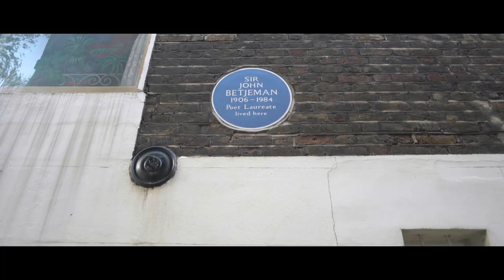The Landmark Trust - Be part of a story